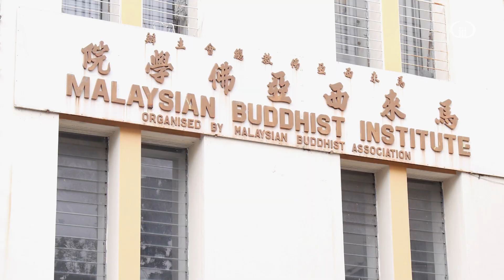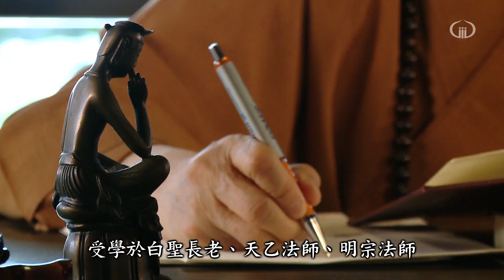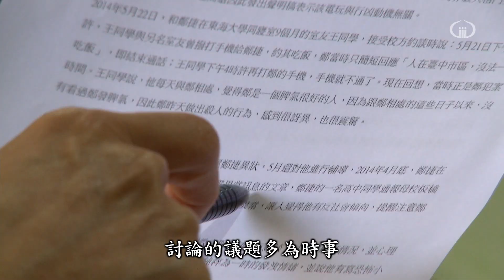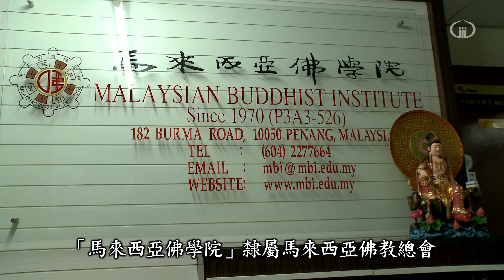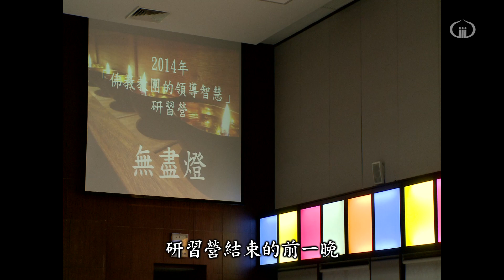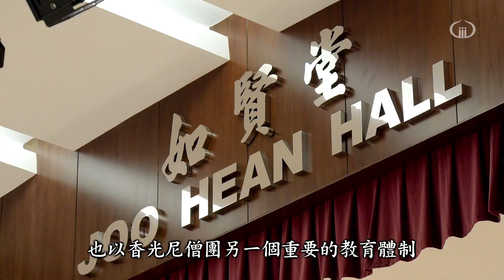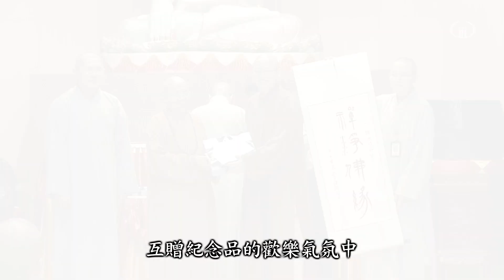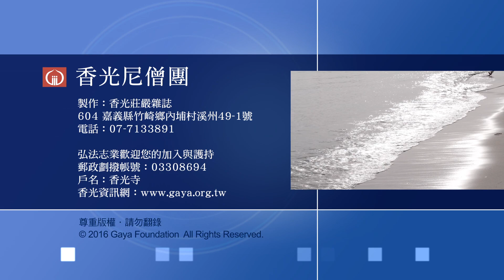佛教教團的領導智慧——悟因長老尼 大馬弘法隨行紀錄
佛教教團的領導智慧——悟因長老尼2014年大馬弘法隨行紀錄
《佛教教團的領導智慧》紀錄片團隊
出版 財團法人伽耶山基金會 高雄紫竹林精舍
製作 香光莊嚴雜誌社
共同企劃 香光尼眾佛學院
總監 釋悟因
統籌 釋見鐻
導演 賴勇戎
腳本 釋見鐻　賴勇戎
剪輯 奧菲斯創意媒體有限公司
証聲音樂圖書館 潘怡慈
配音 強力錄音室
字幕 李偉鳳
製作助理 謝慧瑾　余維彧
特別感謝 馬來西亞佛教總會　馬來西亞佛學院　馬來西亞溫馨苑　檳城極樂寺　馬來西亞千佛寺

《佛教教團的領導智慧》研習營
主辦單位 馬來西亞佛學院　學僧會
地點 馬來西亞佛學院
主講者 悟因長老尼
香光尼僧團授課法師 釋自範　釋見可　釋見鐻
教材編輯 釋見鐻
執委會工作人員
顧問 釋繼程
導師 釋繼尊
諮詢 釋淨戒　釋洞淨　釋繼証　釋傳聞　釋顯愷
主席 釋顯性
副主席 釋開薰
文書 釋覺光
財務 釋祖學
課程組 釋開薰　釋顯性
膳食組 釋覺光　釋祖清
住宿組 釋祖清
接待組 釋祖清　釋洞修
庶務 釋洞修
香燈組 釋洞善　釋長道
場地、音響 釋祖學　釋儀妙
攝錄組 釋顯照
醫護組 釋覺光
採購組 釋開薰

戶名：財團法人伽耶山基金會